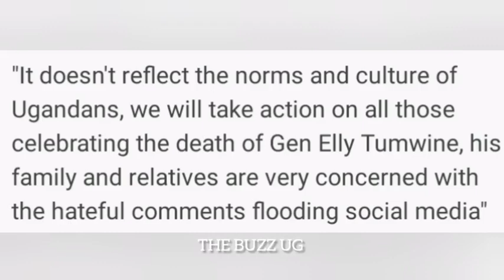Gen Tumwine squeezed the late speaker's private parts😳 Museveni to arrest mockers on social media